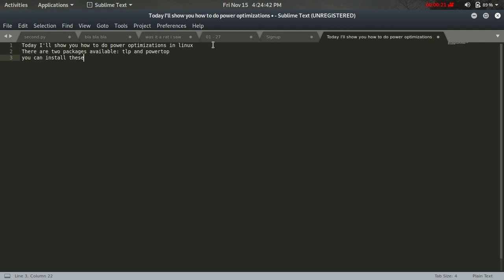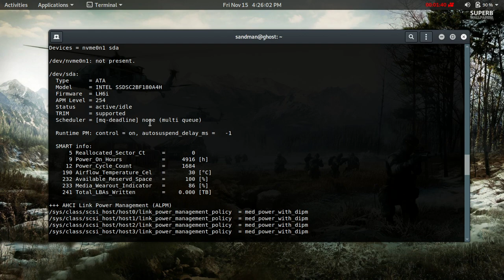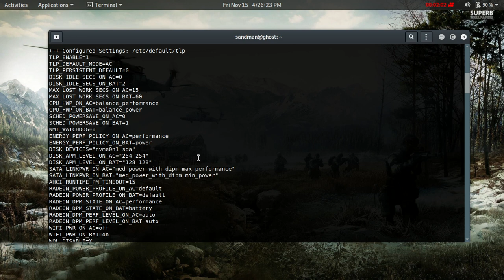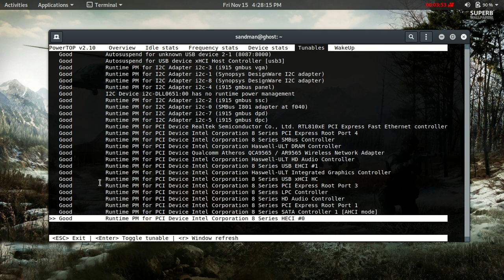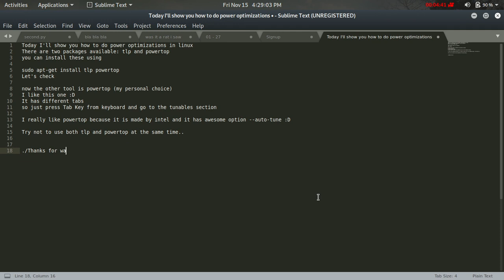linux power optimizations using powertop and tlp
In this video you'll learn how to do power optimizations in linux using two cool packages i.e. tlp and powertop. You can install these packages from terminal using: sudo apt-get install tlp powertop